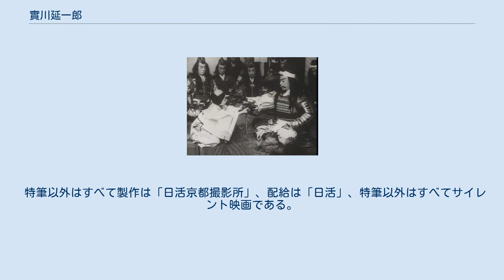實川延一郎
實川 延一郎（じつかわ えんいちろう、1875年7月21日 - 1940年4月10日）は、日本の俳優、歌舞伎役者である。
常用漢字表記実川 延一郎。
本名澤ノ井 増吉（さわのい ますきち）。
旧芸名市川 福瓶（いちかわ ふくべ）、市川 廣藏（いちかわ ひろぞう）。
サイレント映画の時代、尾上松之助の助演者として知られ、フィルムが国の重要文化財に指定された『史劇 楠公訣別』にも出演している俳優である。
 1875年（明治8年）7月21日、京都府京都市下京区四条新町東入ル月鉾町に生まれる。
本名については、『現代俳優名鑑』（揚幕社）では「澤の井 増吉」、『世界のキネマスター』（報知新聞社）では「澤ノ井 桝吉」としている。
 満6歳になる1881年（明治14年）、尾上多見蔵（1800年 - 1886年）の一座に入門、子役として京都四條の北座（1892年廃止）において、『渡海屋』（『義経千本桜』）の安徳君を演じて初舞台を踏む。
尋常小学校を卒業後、東京に移り、九代目市川團十郎（1838年 - 1903年）の門下に入り、「市川 福瓶」と名乗る。
その後、「市川 廣藏」と改名し、四代目實川延三郎（1864年 - 1905年）の次弟と定められる。
 「實川 延一郎」と改め、満36歳になる1911年（明治44年）、京都の横田商会に入社、女形として、同年に公開された『親不知子不知』で映画界にデビューする。
1912年（大正元年）9月10日、横田商会は福宝堂、吉澤商店、M・パテー商会との合併で日活になり、横田商会の「法華堂撮影所」は「日活関西撮影所」（通称・日活京都撮影所）と改称し、實川は継続的に同撮影所に所属した。
1915年（大正4年）3月に公開された『戸隠山の鬼女』（監督不明）で、實川は1シーンで二役を演じており、これが日本映画初のダブルロールであったとされる。
 1916年（大正5年）、日活を退社し、天然色活動写真（天活）に移籍し、東京の鳥越中央劇場を拠点に、連鎖劇に出演した。
1916年（大正5年）8月に連鎖劇が禁止になり、實川は舞台での実演を行う俳優となった。
のちに映画監督になる伊丹万作は当時、旧制中学校5年生であったが、愛媛県松山市に巡業に来た實川の芝居を見ているという。
1920年（大正9年）1月、天活の本社機構と巣鴨撮影所は国際活映（国活）に買収されており、實川は同年、国活が製作したサイレント映画『葵小僧』（監督不明）に主演した記録がある。
同年11月、實川は日活関西撮影所に復帰した。
以降は、尾上松之助、市川姉蔵の共演者として活躍、女形の時代の終焉を迎えて男役に転向した。
1923年（大正12年）に発行された『現代俳優名鑑』（揚幕社）によれば、当時、大谷は京都市下京区安井北門西入ルに住み、身長は5尺5分（約153.0センチメートル）、体重13貫202匁（約49.5キログラム）、妻・長男あり、常用煙草は敷島で、酒は嫌いであるという。
 1926年（大正15年）6月、尾上松之助が倒れ、同年9月11日に亡くなって以降は、脇役に回った。
満62歳となった1937年（昭和12年）10月14日に公開されたトーキー『水戸黄門廻国記』（監督池田富保）に出演して以降の出演記録がみられず、同年引退した。
 1940年（昭和15年）4月10日、死去した。
満64歳没。
 膨大な出演作のうちで現存するものは少ないが、「現存するごく早い時期のオリジナルネガフィルムである可能性が極めて高く貴重なフィルムである」としてフィルムが2010年（平成22年）6月29日付けで国の重要文化財の指定を受けた『史劇 楠公訣別』（『楠公父子訣別の場』） に出演していることがわかっている。
 『史劇 楠公訣別』（1921年）出演時、満46歳。
奥左が實川、手前右が尾上松之助。
 すべて製作・配給は「横田商会」、すべてサイレント映画である。
 特筆以外すべて製作は「日活関西撮影所」、配給は「日活」、すべてサイレント映画である。
 19...